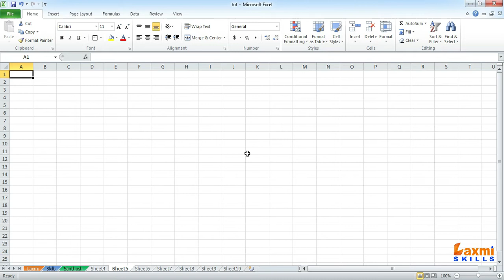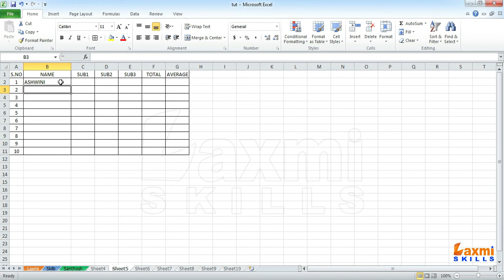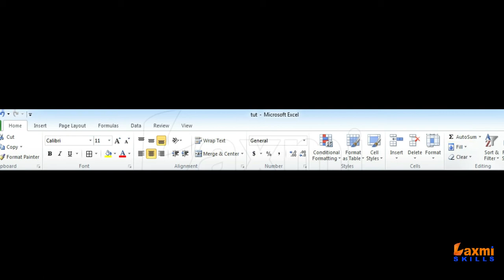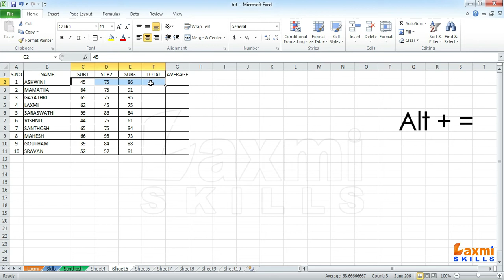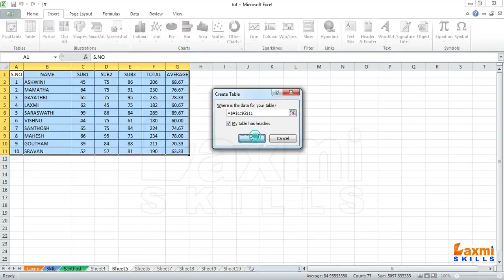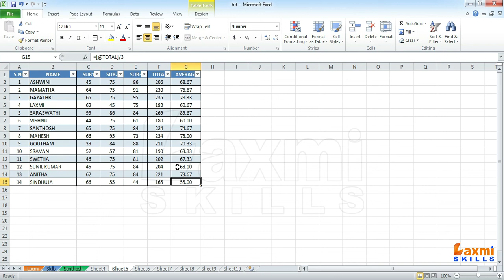Learn SUM & Average Functions in Telugu Excel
In this video you are going to learn about Sum & Average Functions in Excel in Telugu Language.